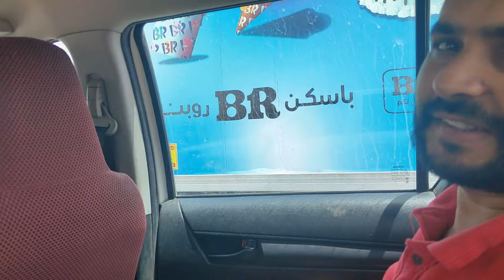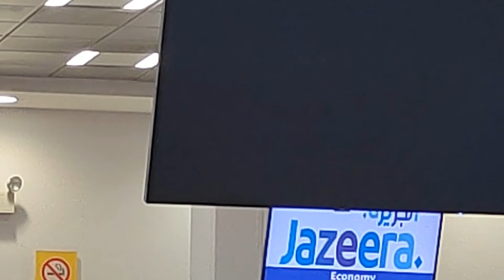aaj mera friend Saudi hail airport se Delhi